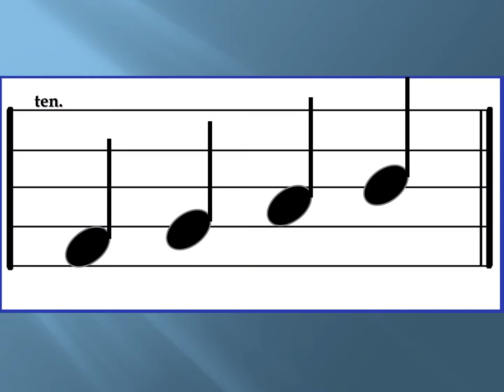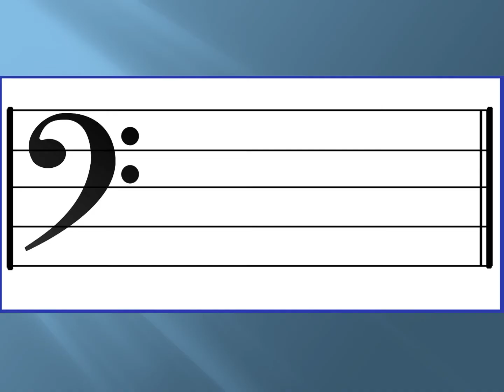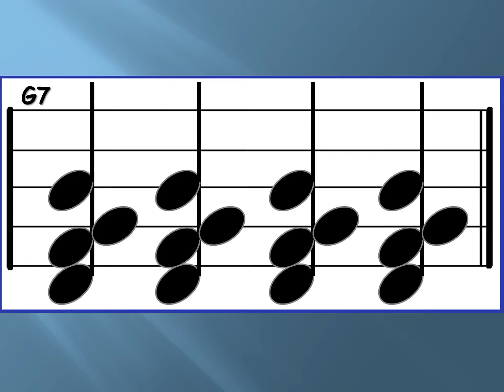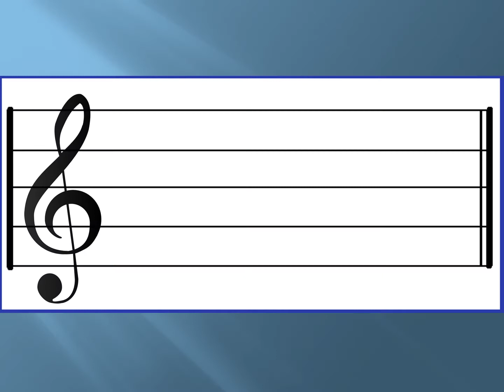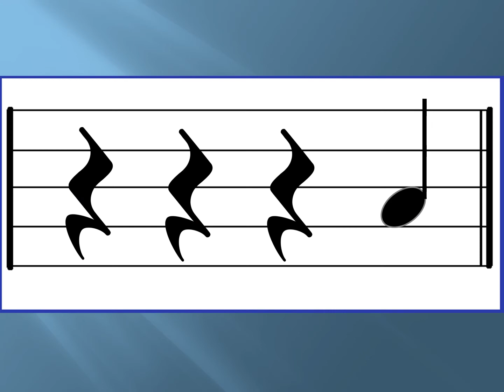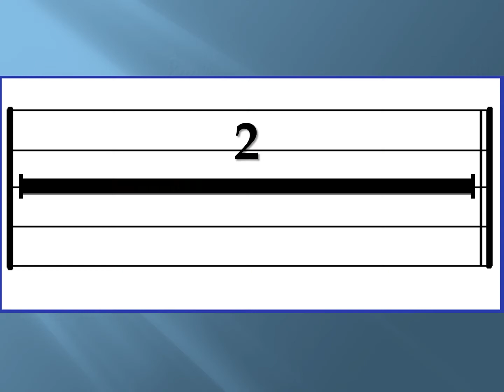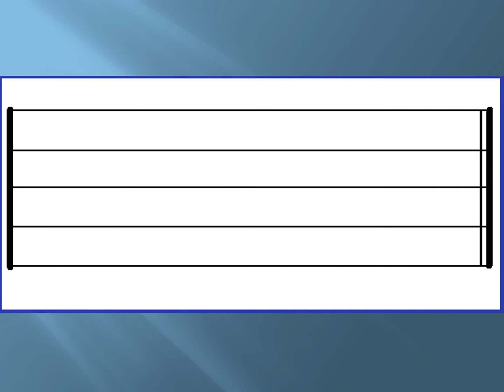Top 10 Musical Characters in Zelda Games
In the next video of my daily videos all through Zelda Month (November). I'll be discussing my top 10 favorite Musical Characters in Zelda Games.